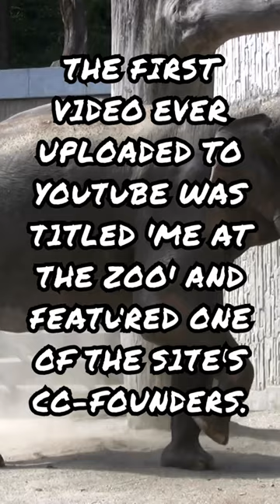Me At The Zoo: The First-Ever YouTube Upload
Welcome to Fact Fountain, your go-to source for intriguing facts and stories from around the globe and across the web. Today, we're stepping back in time to a pivotal moment in internet history—the upload of the first-ever video to YouTube. Titled "Me At The Zoo," this 18-second clip features Jawed Karim, one of the site's co-founders, standing in front of the elephant enclosure at the San Diego Zoo, making history with a few simple words about elephants and their long trunks.

Uploaded on April 23, 2005, "Me At The Zoo" marked the beginning of what would become the world's leading video-sharing platform. This seemingly mundane video was the first step in YouTube's journey to revolutionize how we consume, create, and share content, transforming the site from a simple video database to a global platform for creativity and expression.

The story of "Me At The Zoo" is not just about a man and some elephants; it's a testament to the power of innovation and vision. It represents the humble beginnings of a tech giant, started by three PayPal employees—Jawed Karim, Steve Chen, and Chad Hurley—who wanted to create a platform where anyone could easily upload and share videos. Little did they know, their creation would change the internet forever.

This video dives into the origins of YouTube, exploring how "Me At The Zoo" set the stage for a new era of digital communication and entertainment. From viral videos to vlogs, educational content, and beyond, YouTube has become a central part of our digital lives, hosting billions of videos and users from all corners of the globe.

Join us as we explore the fascinating history behind the first video that started it all.

Engage with us in the comments below: What's the most interesting thing you've discovered on YouTube, and how has it impacted your view of the world?